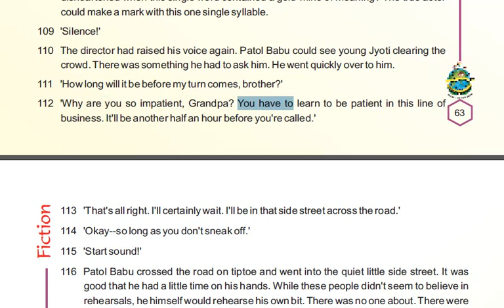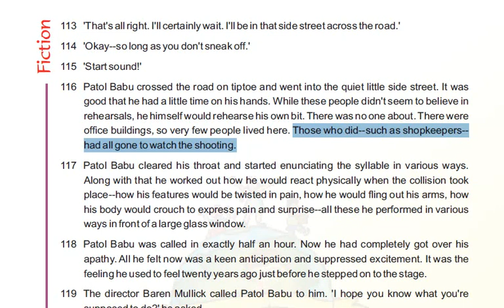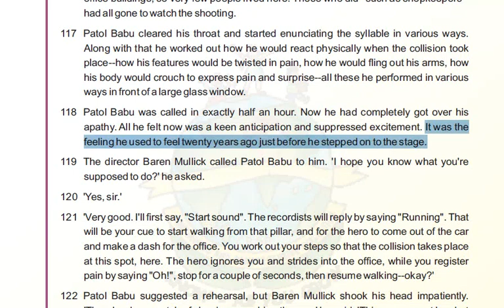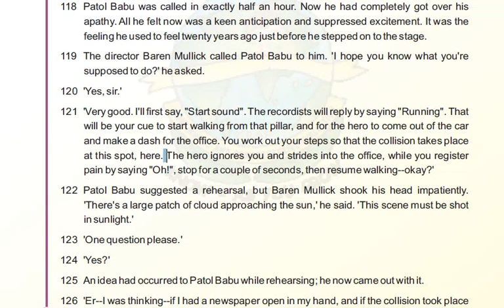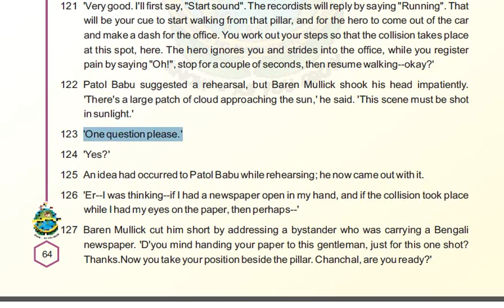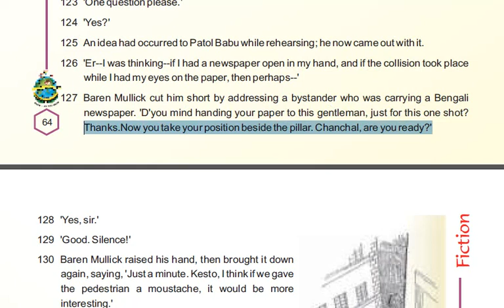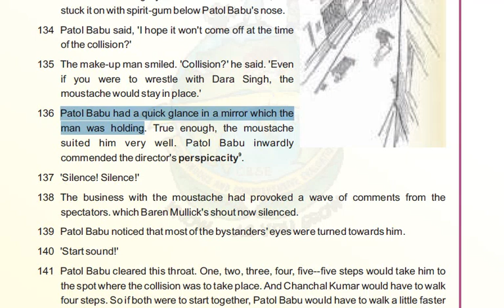Class 10 PATOL BABU Film Star Part 5 In Hindi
CBSE Class 10 English Literature Fiction 5 PATOL BABU Film Star Part 5 In Hindi